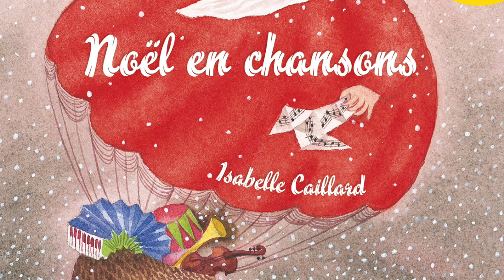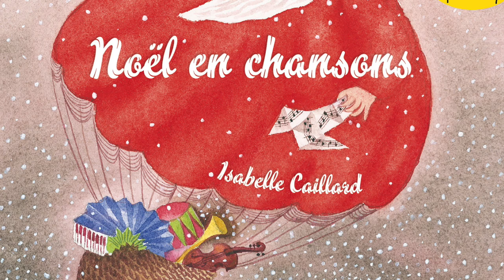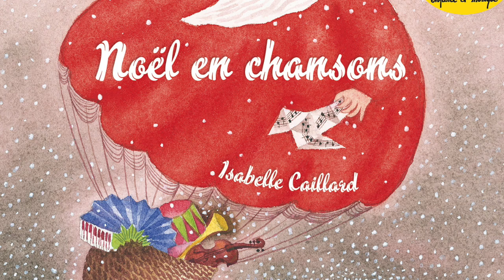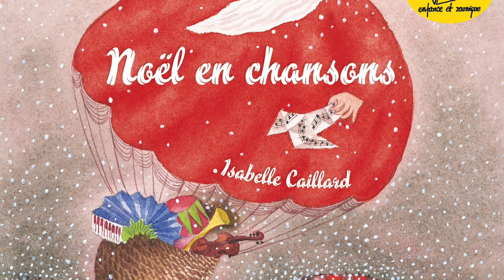Entre le boeuf et l'âne gris - Label Enfance et Musique ©